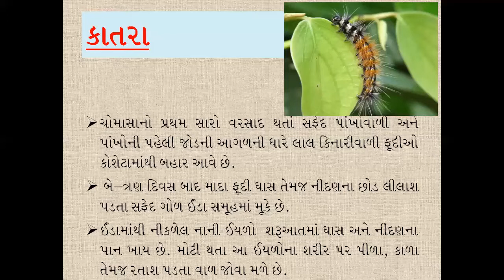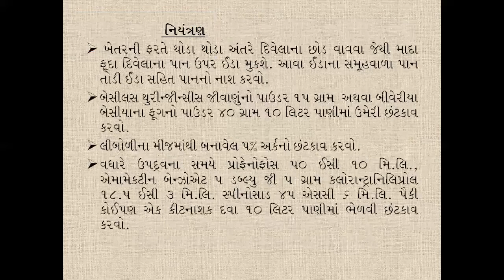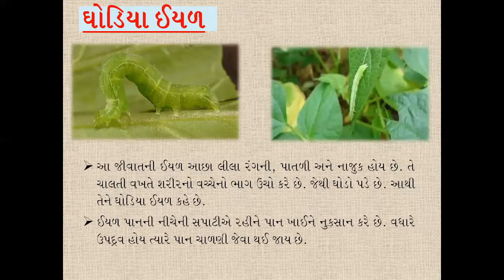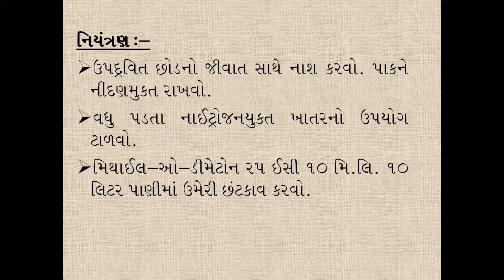સોયાબીન પાકમાં સંકલિત રોગ જીવાત નિયત્રંણ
કૃષિ વિજ્ઞાન કેન્દ્ર-
વડોદરા-છોટાઉદેપુર